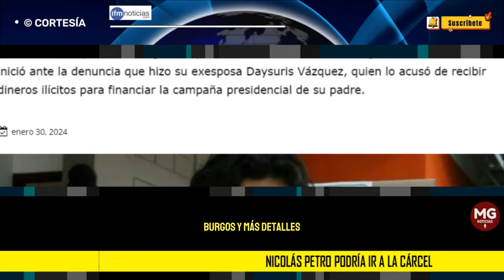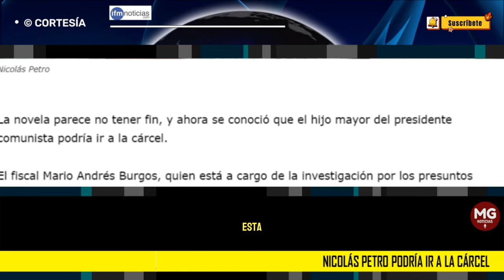NICOLAS PETRO PODRÍA IR A LA CARCEL ⛔ La novela parece no tener fin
El fiscal Mario Andrés Burgos, quien está a cargo de la investigación por los presuntos delitos de enriquecimiento ilícito y lavado de activos de Nicolás Petro, anunció la imputación de nuevos cargos, agregó además que solicitará medida de aseguramiento en centro carcelario para el hijo del jefe de Estado.
IFM NOTICIAS